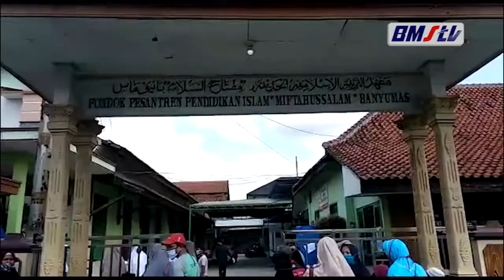PONPES MIFTAHUSSALAM MULAI PROSES PEMBELAJARAN SESUAI PROTOKOL KESEHATAN COVID 19